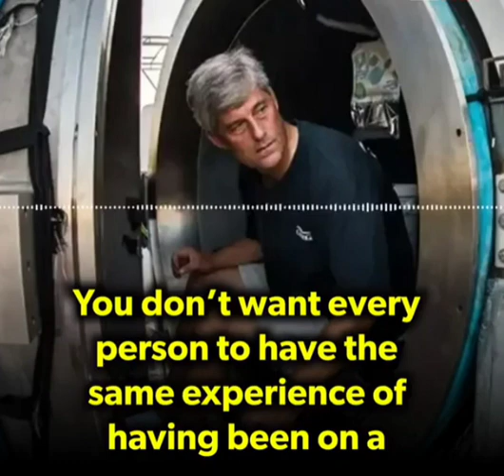titanic tourist lost under the sea with.their submarine